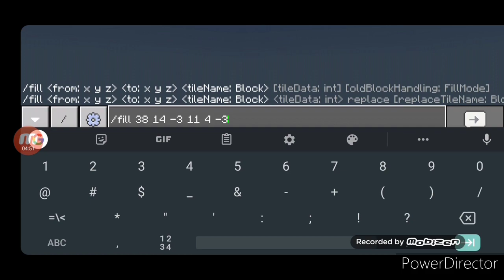How to make a Mosasaurus farm in Minecraft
Today I show you how to make a Mosasaurus farm in Minecraft

Songs
Landscape by Jarico
Fade by Alan walker
Spectre by Alan walker